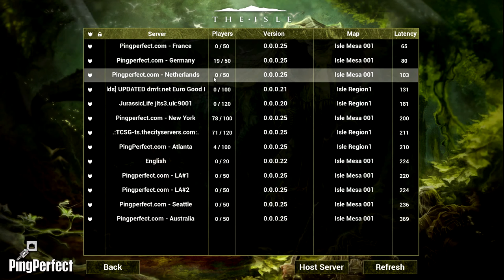The Isle (с русскими комментариями) - Carnotaurus Skin's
В этом видео мы посмотрим все доступные на данный момент скины Карнотавра в игре "The Isle".